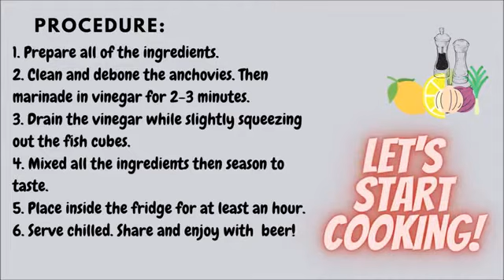How to make KilawinKinilaw na Isda (AnchovyDilis)